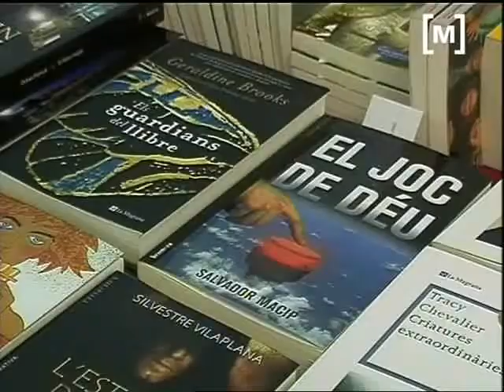Setmana del llibre en català